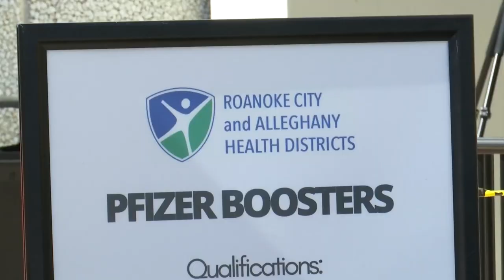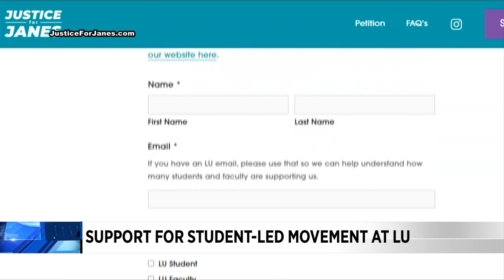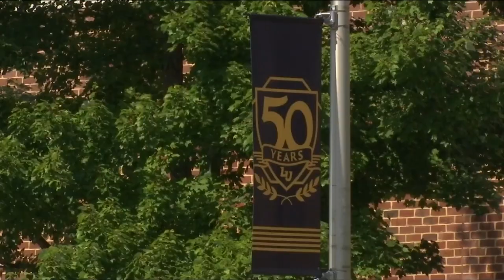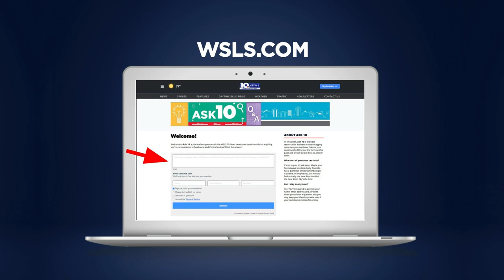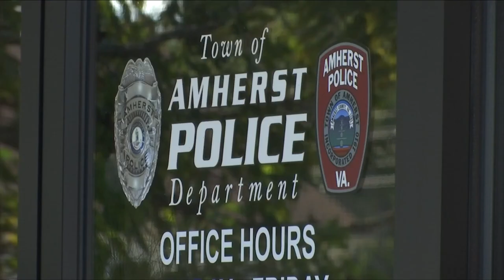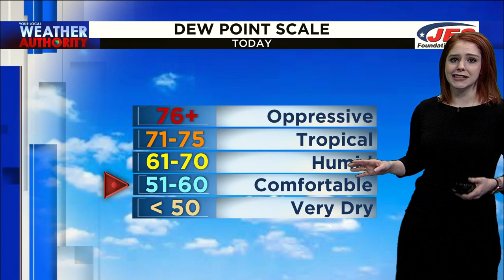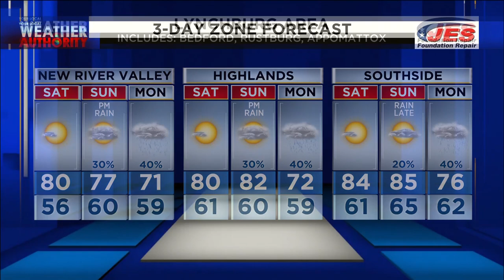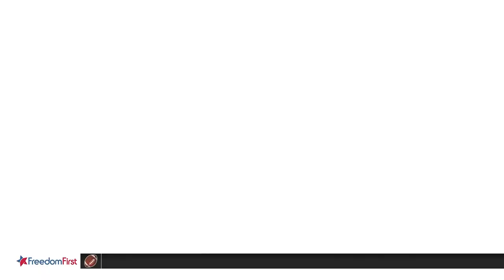10 News at 6 (Full) - October 1st, 2021 | WSLS 10 News